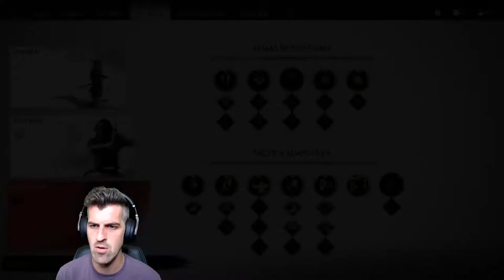ACTO 2: Los muros de Yarikawa y el fantasma de yarikawa - #10 - Ghost of Tsushima